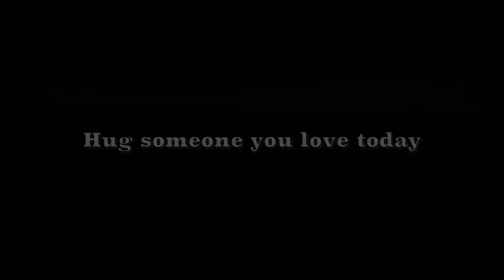I'm Lucky - The O'Collective (Official Music Video)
Written by Jim O'Connor
Vocals by Wes Perron
Keys, Bass Guitar, Background vocals, programming- Jim O'Connor
Guitar by Sean Coleman